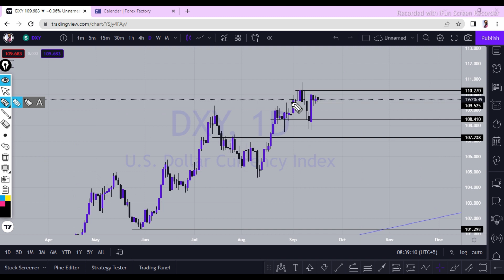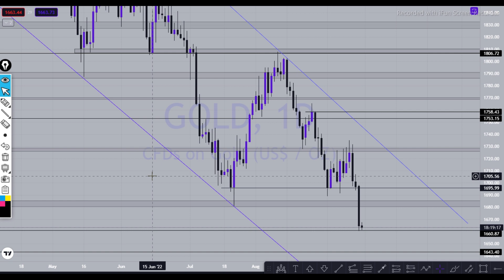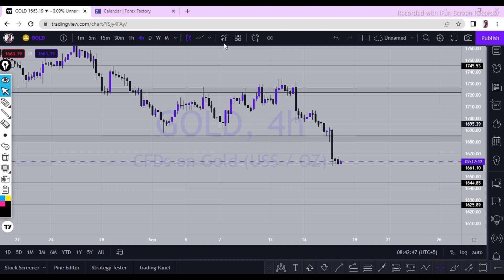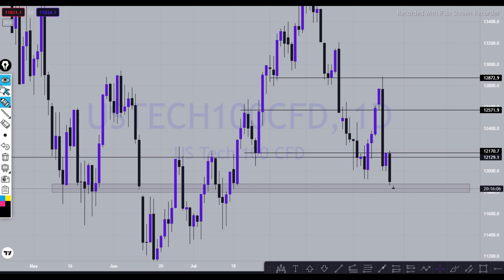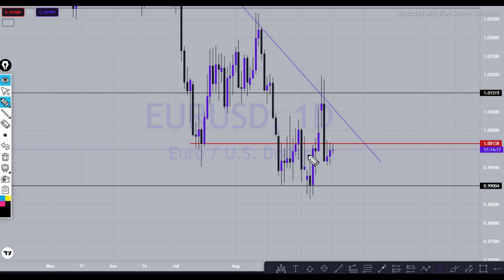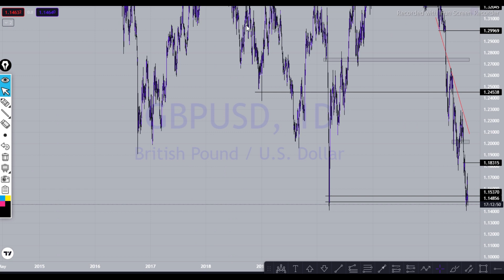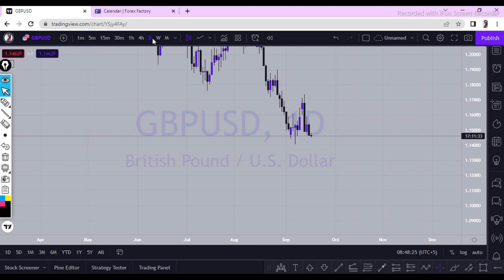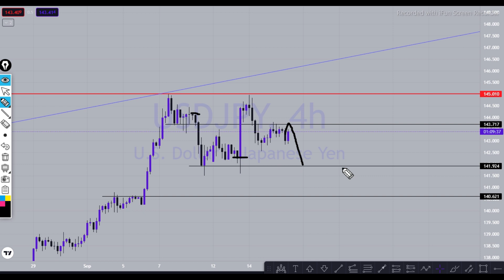XAUUSD GOLD analysis today 16 September | GBPUSD EURUSD USDJPY USDCAD UStech forecast today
Don't worry click on the link below and  get funded now.

Hello Traders welcome to Trade Track. Its XAUUSD GOLD GBPUSD EURUSD USDCAD USDJPY NASDAQ USTECH100daily analysis for 16 september 2022..

TIMESTAMPS:
00:00 INTRO
00:46 DXY
01:30 GOLD / XAUUSD
04:30 NASDAQ / USTECH100
06:55 EURUSD
08:30 GBPUSD
10:05 USDCAD
11:10 USDJPY

Rules
1. Follow Money management & Risk management.
2. Never trade without a confirmation.
3. Never rely on signals, do your own analysis and research too.
4. Read the disclaimer and be 100% responsible for your own actions.